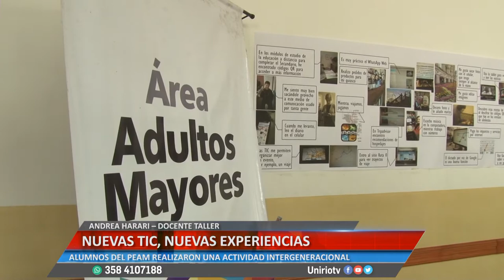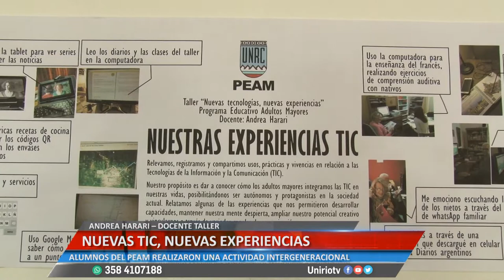NUEVAS TIC NUEVAS EXPERIENCIAS - ANDREA HARARI – DOCENTE TALLER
ALUMNOS DEL PEAM REALIZARON UNA ACTIVIDAD INTERGENERACIONAL
Facebook.com/uniriotv
Twitter.com/uniriotv